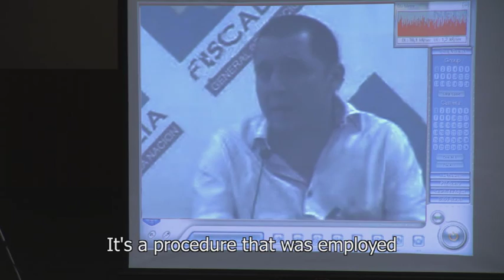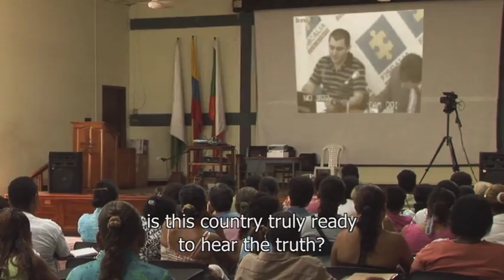impunity trailer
Colombia today: the biggest trial against Paramilitary armies - accused of killing thousands of Colombians - is designed to create "peace and justice". Instead the process comes to an abrupt halt, when the political and economic interests in the paramilitary war are uncovered. Are the victims' families doomed to stay victims forever or are they able to fight Impunity?